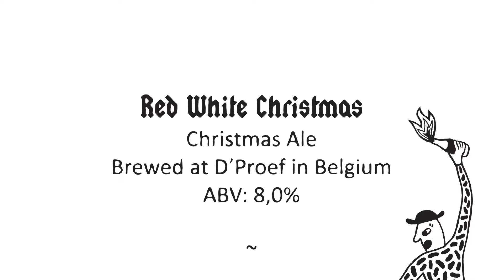Episode 5: Stig’s Tattoo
Starring Stig Holmdén & Louisé Smith